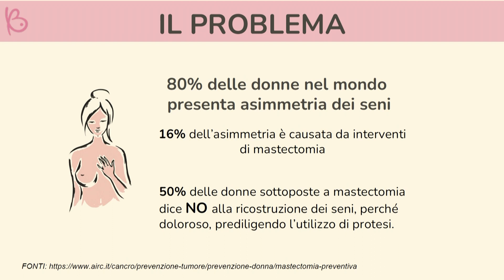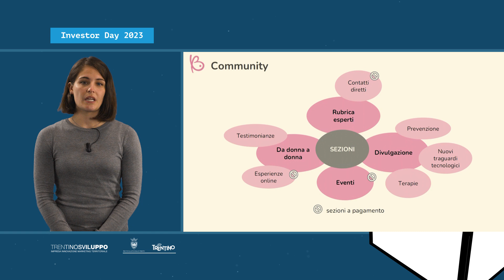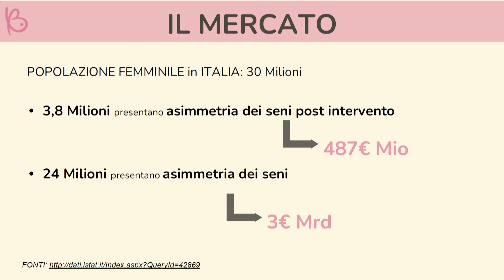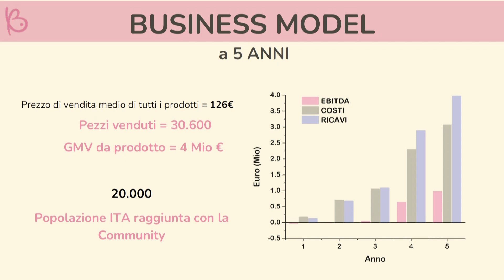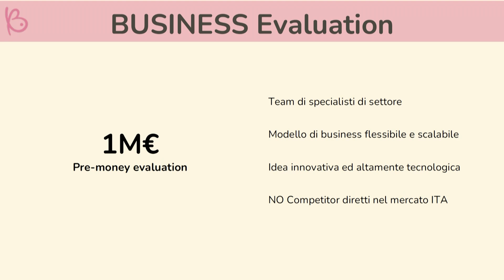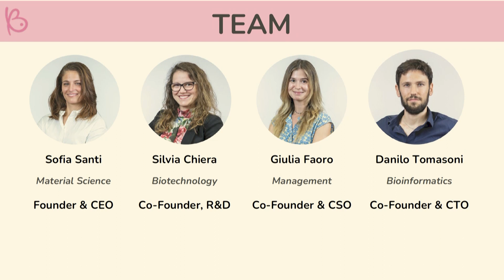ONEBra - Pitch Investor Day 2023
ONEBra realizza coppe personalizzate stampate in 3D da inserire nei reggiseni per donne che presentano asimmetrie a seguito della rimozione di un tumore o per cause naturali.
ONEBra garantisce inoltre un supporto psicologico e informativo alle donne con una community contenente testimonianze e interventi di specialisti.